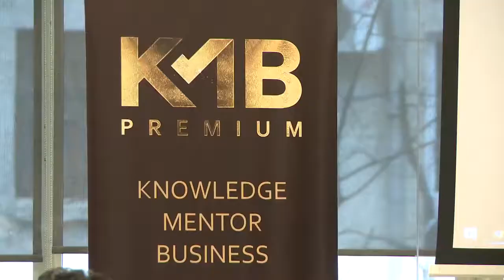Клуб предпринимателей КМB Premium в Молдове. Утро на СТС.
24 ноября 2018 в гостях у KMB Premium была команда СТС.

Или звоните по номеру телефона: 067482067 Марина